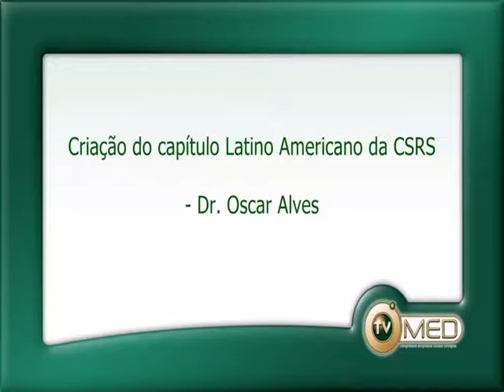Criação do capítulo Latino Americano da CSRS - Dr. Oscar Alves